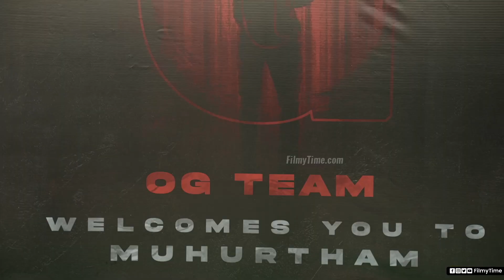PawanKalyan most anticipated Project OG Starts off on a grand note with a formal Pooja ceremony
Watch pawankalyan most anticipated Project OG Starts off on a grand note with a formal Pooja ceremony